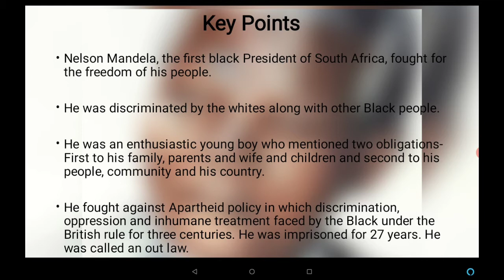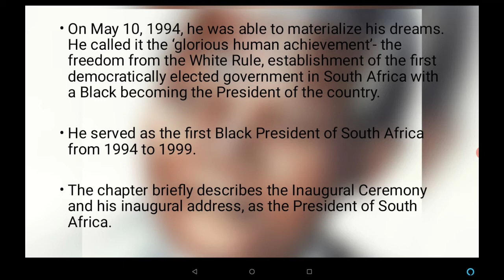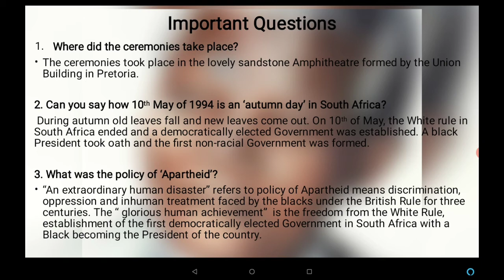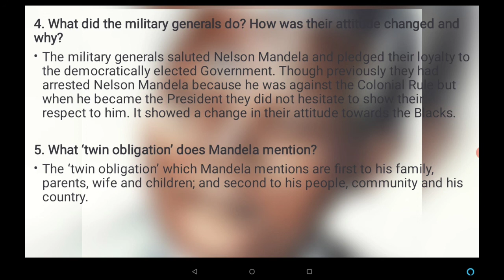'Nelson Mandela: Long walk to Freedom' Class 10 CBSE NCERT- Key points and important questions